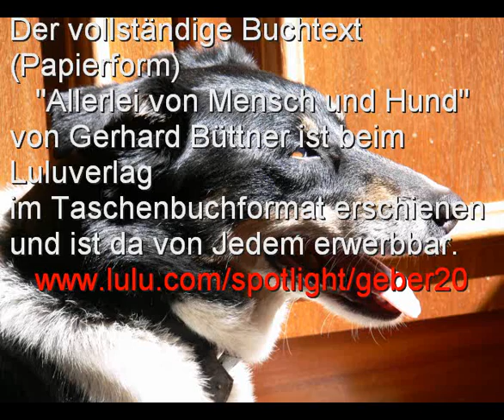Allerlei von Mensch und Hund (3) Der gescheite Hund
Der gescheite Hund
Hundegeschichten auf Raten (Fortsetzung folgt!)